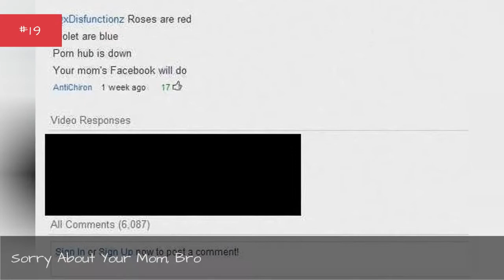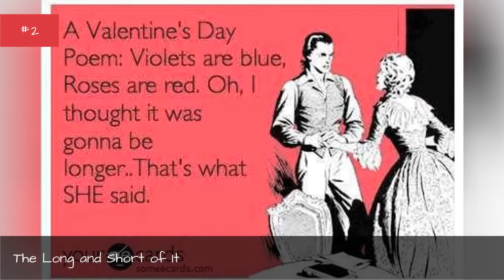The Funniest Poems In The History Of The Internet 💎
You don't hear a lot about poetry on the Internet these days, and that's a shame, because there really is nothing quite like a well-worded poem. It doesn't even have to rhyme. It can be ahaikuwhicheveryone seems to love. Who doesn't love a good haiku?So without further ado, here are some funny Internet poems that are pretty cool. They are a sign of Internet things to come. And just because they didn't go viral doesn't mean that they're dumb. You get that a lot of that rhymed and was sort of a poem, right? Cool.

0:00 - Intro
0:00:08 - Smooth Move
0:00:15 - Sorry About Your Mom, Bro
0:00:23 - \"I Love Little Cat\" Didn't Fit The Meter
0:00:31 - Corny Poem
0:00:38 - Putting Poetry to Bed
0:00:45 - Cat Poetry
0:00:52 - Come Fly with Me
0:00:59 - Parking Poetry
0:01:06 - Secret Sisters
0:01:13 - Refrigerator Poetry is the Best Poetry
0:01:21 - Genius Often Comes in Waves
0:01:29 - You're Bacon Me Crazy
0:01:36 - Boozenomics
0:01:43 - Just Poo It
0:01:50 - Don't Go Bacon My Heart
0:01:57 - Wish You Were Beer
0:02:04 - Soul Calibur
0:02:11 - Gray Colors Matter
0:02:18 - The Long and Short of It
0:02:25 - Thank You!